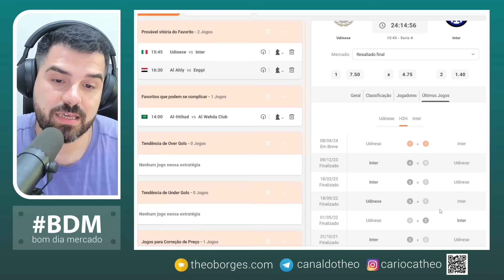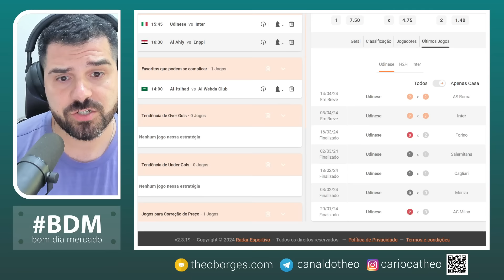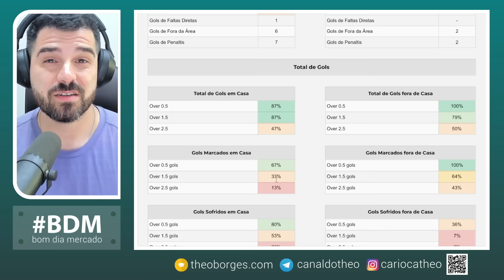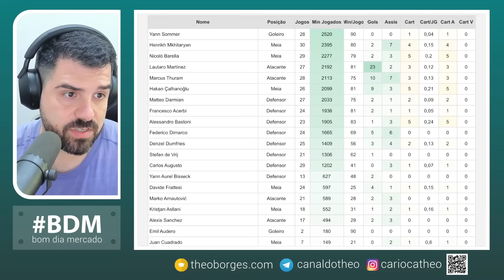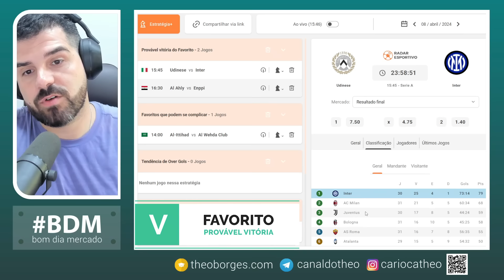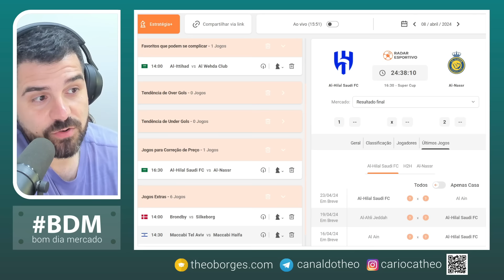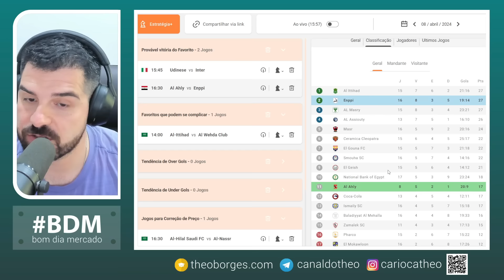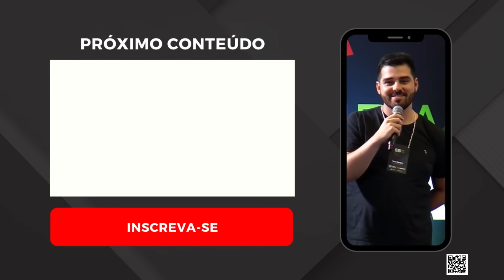Planejamento para Trader Esportivo - Dia 08/04/24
O Bom dia mercado (BDM) é um quadro sobre apostas esportivas e trade esportivo, produzido diariamente desde 2019. O Bom dia Mercado tem o objetivo de analisar as partidas de futebol e encontrar as melhores oportunidades, levando em consideração as cotações iniciais e o conhecimento das equipes. Apesar de conter algumas dicas de apostas esportivas e alguns palpites de futebol, o intuito do programa é munir o apostador com o maior número de informações, para que o mesmo tome as suas próprias decisões.

⏰ Partidas analisadas no dia de hoje:

00:00 Introdução
01:31 Udinese x Inter
14:39 Al Hilal x Al Nass
20:35 Extras